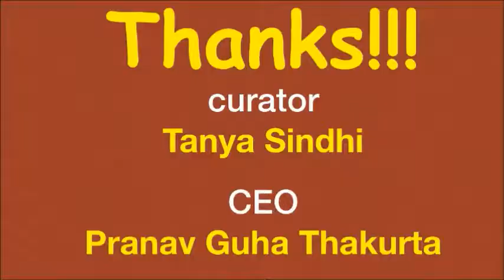Dr Prem Mohan HOD and Dean-Dr. Shakuntla Mishra Rehabilitation University Lucknow